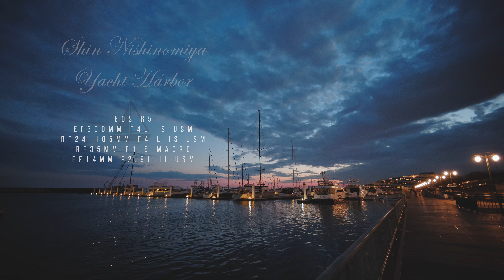新西宮ヨットハーバー 8K - EOS R5 Log3 -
＊撮影機材

Canon EOS R5 (Log3 / IPB)
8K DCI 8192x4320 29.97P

EF300mmF4L IS USM
RF24-105mm F4 L IS USM
RF35mm F1.8 Macro
EF14mm F2.8L II USM
8K DCI 8192x4320

＊撮影場所

兵庫県西宮市西宮浜　新西宮ヨットハーバー